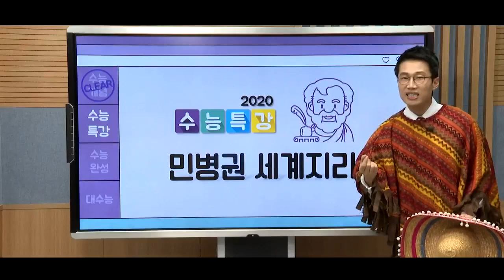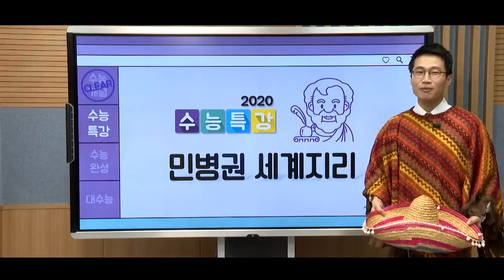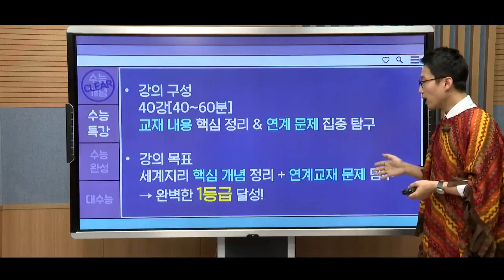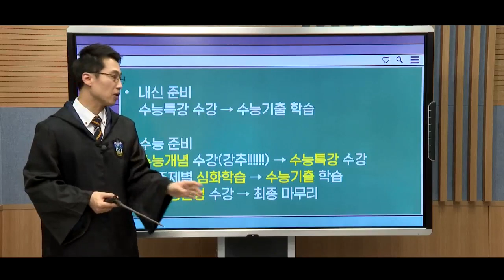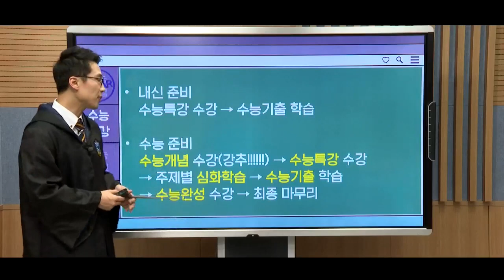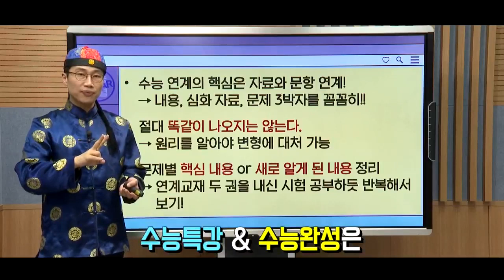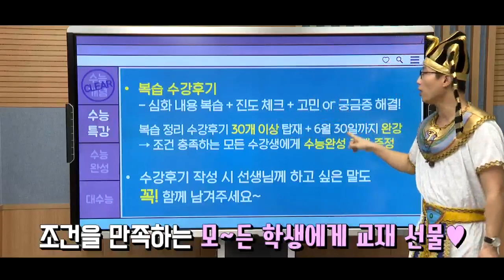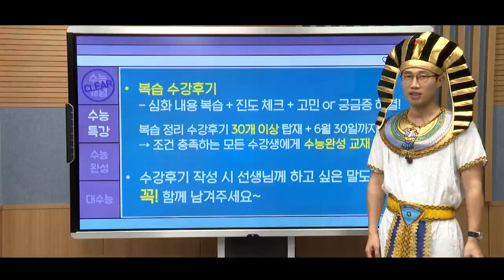OT [EBS 2020 수능특강] 민병권 세계지리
연계는 단 하나 EBS!
2020 수능 대비의 시작 EBS 수능특강

연계 + 핵심개념 + 실전유형!
가장 평가원에 가까운 수능대비

교과서 기반 개념정리
개념 적용 약점 보완 문제
실전 실력 점검 유형 학습
평가원 감수 + EBS 최고 강사진